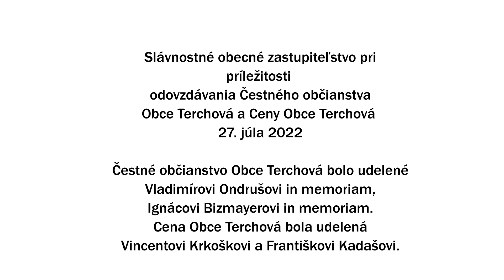Slávnostné obecné zastupiteľstvo v Terchovej (fotoreport)